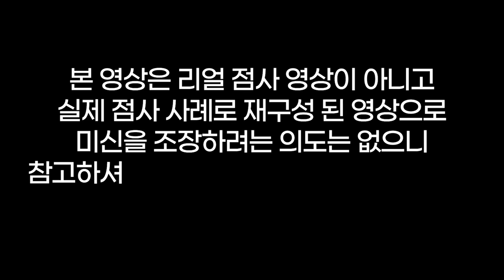쿨한 미쿡 스타일👩‍❤️‍💋‍👨신혼부부가 점보다가 맞짱뜨고🤬이혼하러 갔음😨용군TV 설화궁주 임설화(👀점사의 재구성👍)(동대문점집 서울점집 강남점집 유명한점집 용한점집)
됩니다.